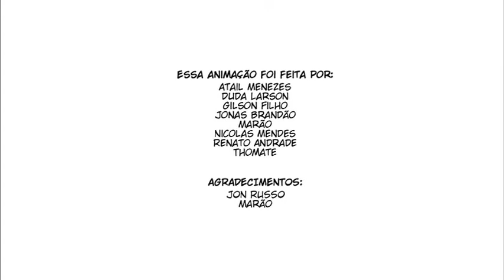O Grande Evento - Vídeo selecionado para 4ª Mostra do CTV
O Edital de Curtas de Animação - Cine Ambiente é um concurso nacional fruto da
parceria entre a Secretaria de Audiovisual do Ministério da Cultura
com o Departamento de Educação Ambiental do Ministério do Meio
Ambiente. De maneira divertida, os Curtas da 4ª Mostra trazem por meio da
animação questões para refletir sobre o Consumo Sustentável e
Biodiversidade.